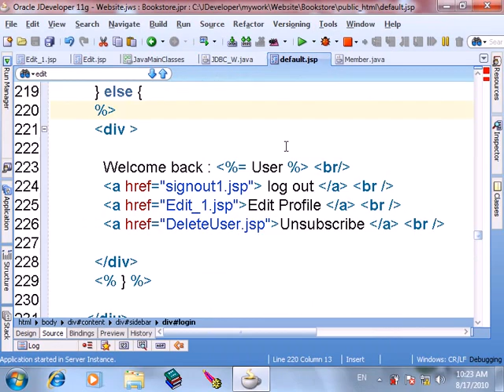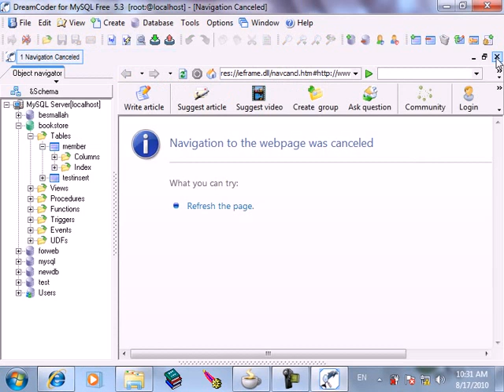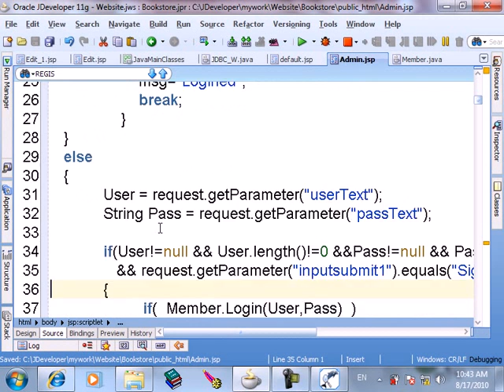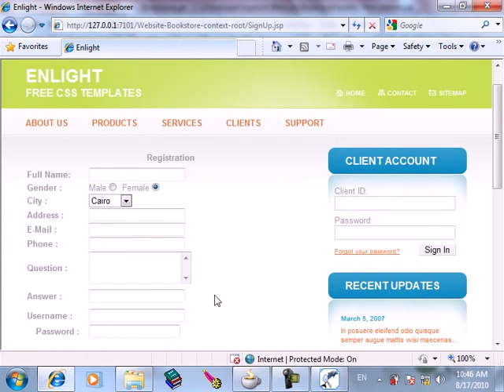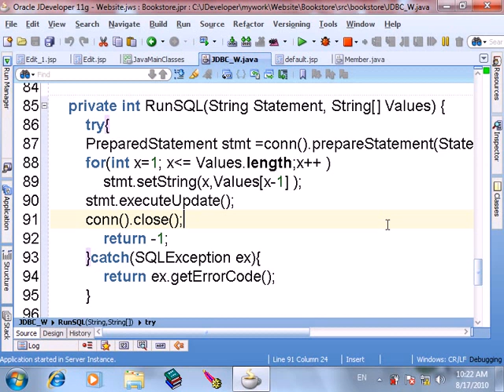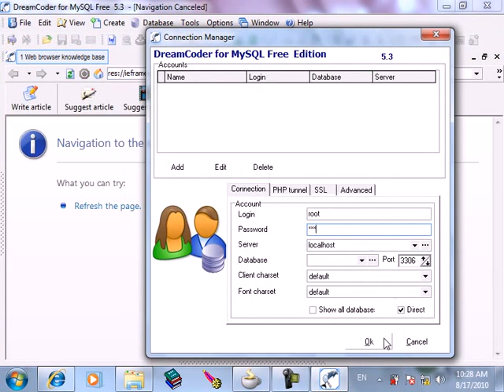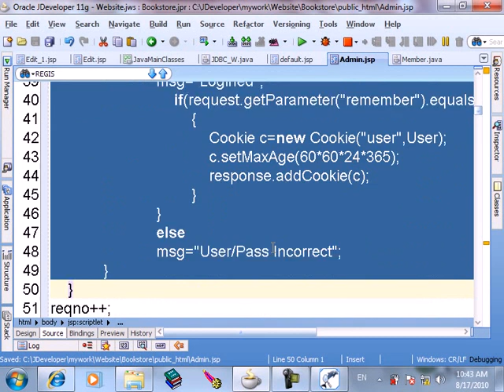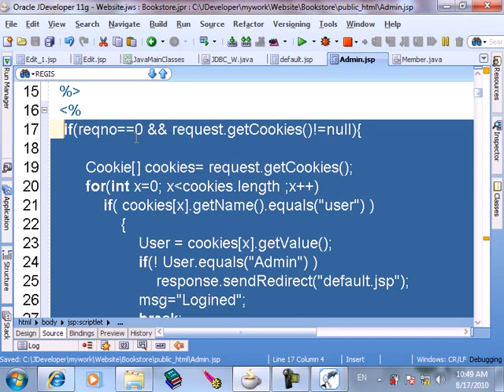83 JSP Admin Service